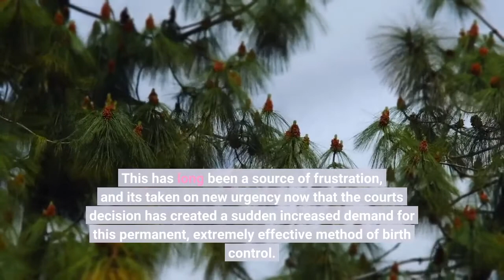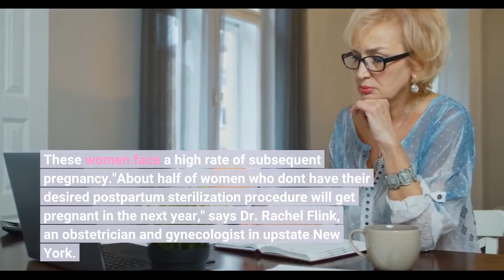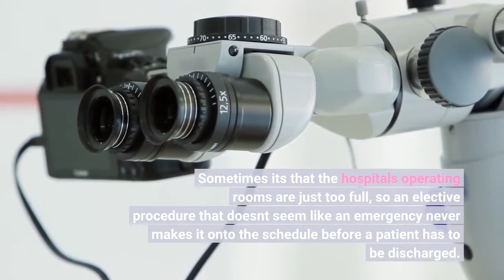Why this key chance to getting permanent birth control is often missed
In the wake of the U. S. Supreme Court's historic decision to overturn Roe v. Wade, doctors say they're seeing a surge in the number of women who want to prevent future unintended pregnancies by getting their "tubes tied."But a lot of patients fail to actually get this surgery, because an important window of opportunity — during hospitalization right after childbirth — is often missed. The reasons why range from too-full operating rooms to paperwork problems. This has long been a source of frustration, and it's taken on new urgency now that the court's decision has created a sudden increased demand for this permanent, extremely effective method of birth control. Tubal surgery, which involves cutting, blocking or removing the fallopian tubes that carry eggs, is the most commonly used form of contraception for women in the United States. But studies show that about 40%-60% of women who had previously requested to have their tubes tied during a post-delivery hospital stay end up not getting it then. These women face a high rate of subsequent pregnancy."About half of women who don't have their desired postpartum sterilization procedure will get pregnant in the next year," says Dr. Rachel Flink, an obstetrician and gynecologist in upstate New York. Women could theoretically come back to the hospital another time, says Flink, but this type of birth control is frequently requested by people who are poor, less educated and lack insurance: "They're more likely to fall into groups of people who have difficulty accessing the health care system later."When they're already in the hospital for the arrival of a newborn, "someone is able to watch their baby, they've already made other child care arrangements, there's no transportation issues," Flink says. So from a patient's point of view, this can be the best possible time for tubal surgery — especially if they only have public health insurance because of pregnancy and will lose it soon after childbirth. Yet many different barriers can stand in the way. Sometimes it's that the hospital's operating rooms are just too full, so an elective procedure that doesn't seem like an emergency never makes it onto the schedule before a patient has to be discharged. Sometimes doctors think the patient is too overweight for the surgery, even though research suggests obesity doesn't pose an added risk. Sometimes a doctor might try to talk younger patients out of it, saying they might change their minds. And then there's one piece of paper that's especially problematic. It's a consent form required by Medicaid, which pays for nearly half of all birth hospitalizations in the United States. This form has to be signed at least 30 days before tubal surgery is done, explains Dr. Sonya Borrero, a researcher and physician with the University of Pittsburgh School of Medicine.